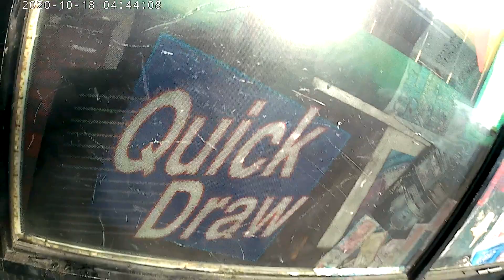October 19, 2020(2)